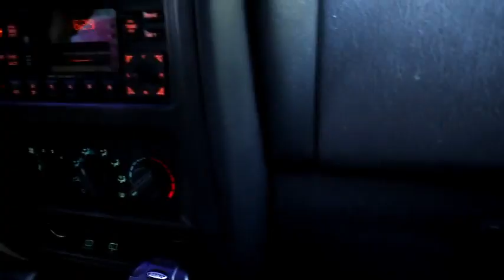LETTING THE PERSON IN FRONT OF ME DECIDE WHAT I EAT FOR 24 HOURS! // Hailey Eliza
Now, I do not normally take part in challenges… but I just had to try letting the person in front of me choose what I ate for 24 hours. Let's just say this got EXPENSIVE! I know I am a little late to the train, but I hope that you all enjoy this video. It was a blast to film.

Filming Equipment

Camera
Canon 80d w/ kit lens

Extra lense (Canon 50mm f/1.4 USM)

DJI Spark